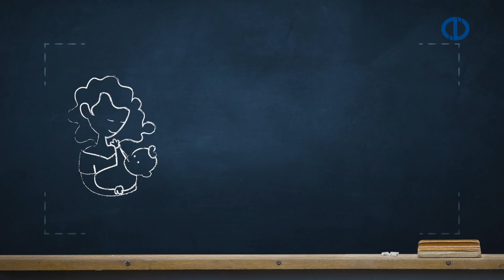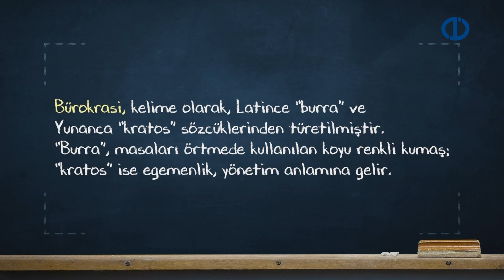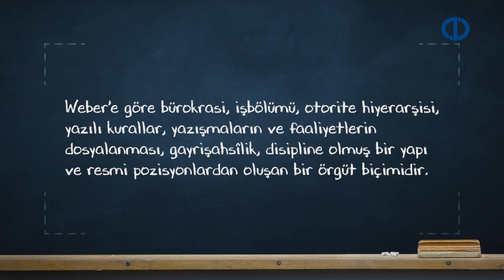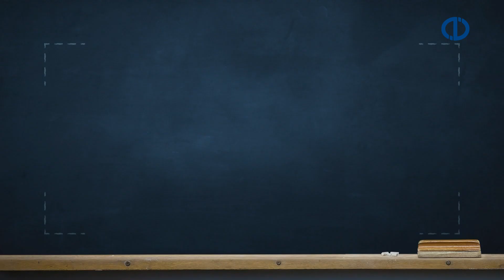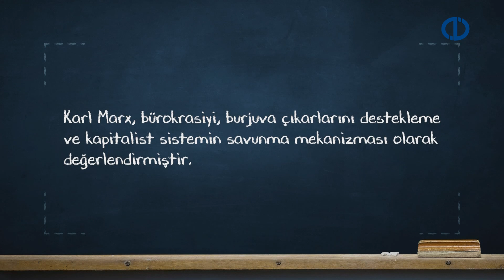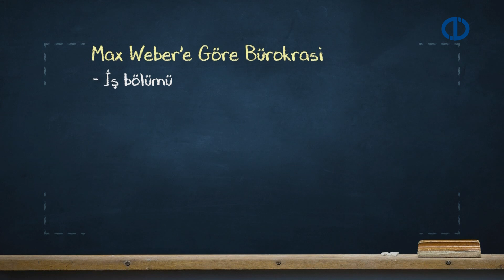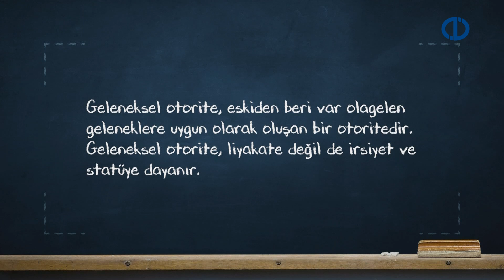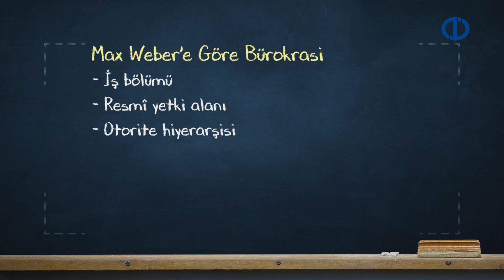KAMU YÖNETİMİ - Ünite 4 Konu Anlatımı 1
Bürokrasi kavramı ile ilgili çeşitli tanımları ifade edebileceksiniz.
Bürokrasiye ilişkin teorik yaklaşımları özetleyebilecekdiniz.
Bürokrasinin temel işlevlerini sıralayabileceksiniz.
Bürokrasi ve siyasi kurumlar arasındaki ilişkiyi açıklayabilecek bilgi ve becerilere sahip olabileceksiniz.